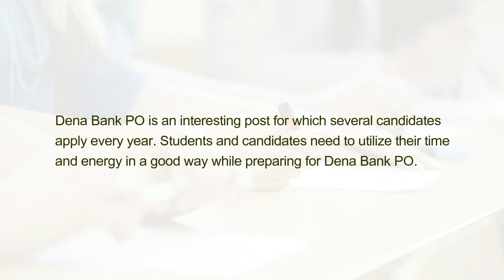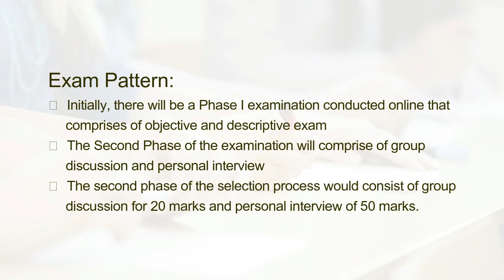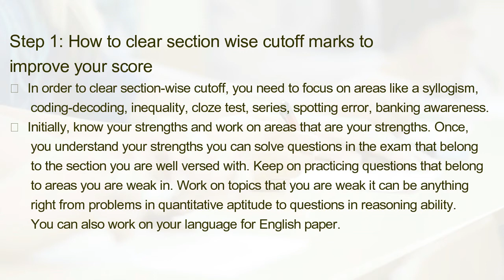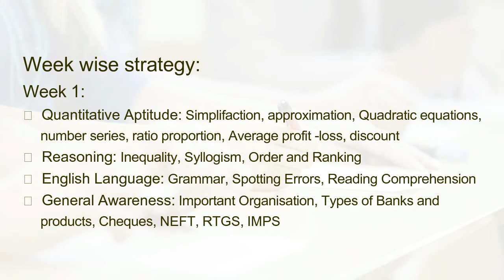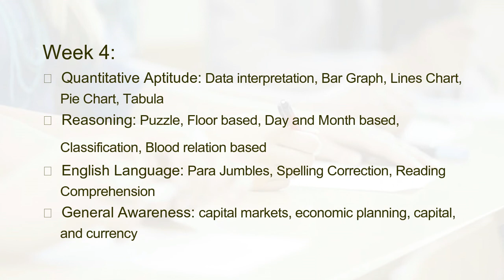Preparation Tips and Tricks to Crack Dena bank PO Exam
Dena Bank PO is an interesting post for which several candidates apply every year. Students and candidates need to utilize their time and energy in a good way while preparing for Dena Bank PO.